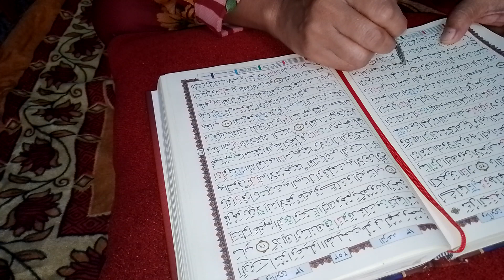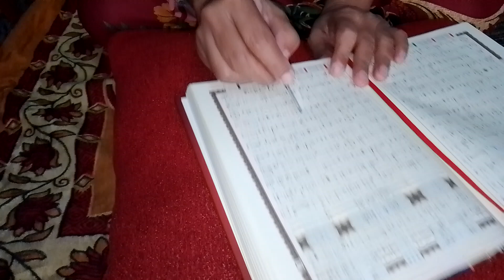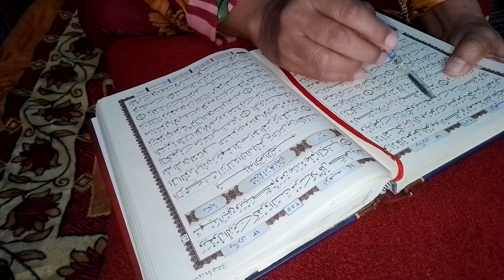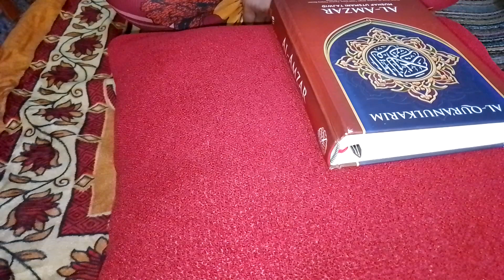Tadarrus Ramadhan 1444 H / 68